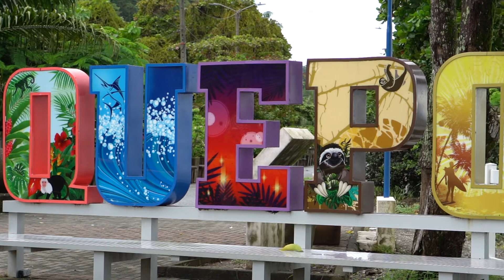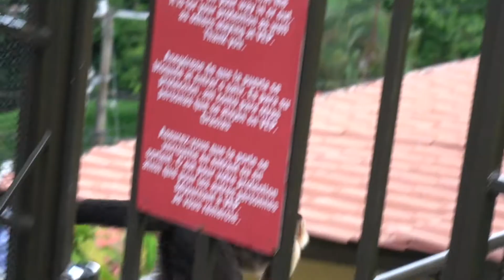First Day in Costa Rica 🇨🇷 | Exploring Manuel Antonio & Quepos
Welcome to our first day in the beautiful country of Costa Rica. After arriving in San Jose late at night and staying over night in an airbnb, we finally made our way to Manuel Antonio & Quepos where we are staying for the video.

In this video, come along with us to check out the local markets, beaches, and animals in the area. We also take a tour of Manuel Antonio National Park which is super beautiful. This video is more of a cinematic video rather than full vlog.

Check out the video and let us know what you thought!

(Stick around towards the end of the video to see some bloopers and clips that didn't make the cut.)